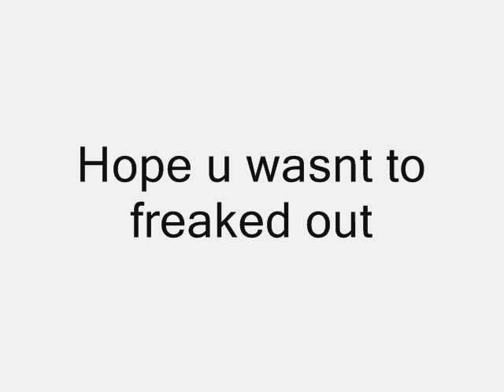Me showing my veins